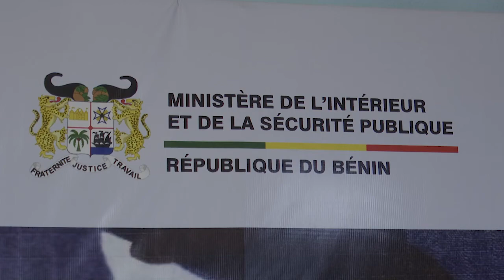Agression de Galiou Soglo : le point de la police républicaine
Suite à l’agression à main armée perpétrée contre Galiou Soglo, la police républicaine a donné dans ses locaux sis a Ganhi à Cotonou, un point de presse dans la matinée de ce dimanche. Il était question pour le porte-parole de la police républicaine de livrer le tableau des faits, après les premiers éléments d’enquête. Le commissaire principal de police Roger Tawes est au micro de Nicanor Covi et Simon Vignon.